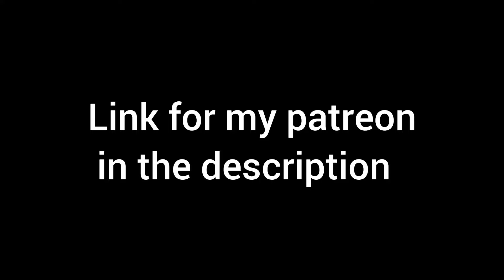Want to paint with me?